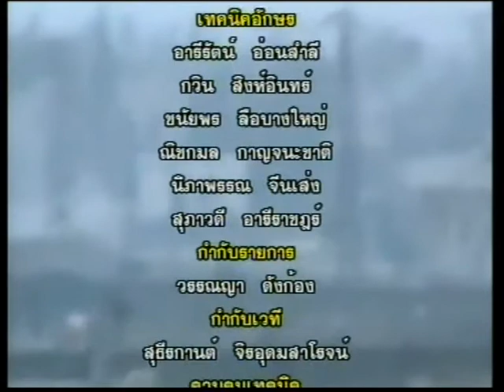ถอดสลักข่าว ประจำวันที่ 31 ม.ค. 55 3/3